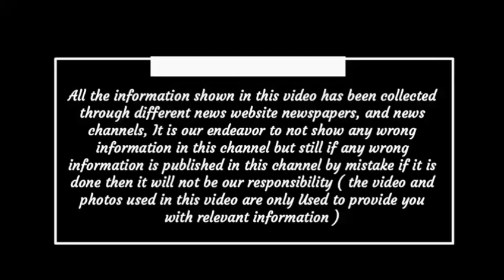Chhattisgarh latest news today